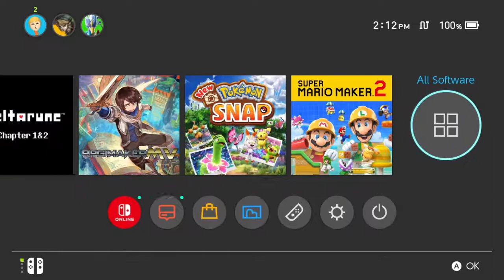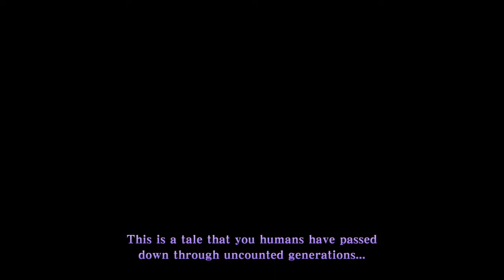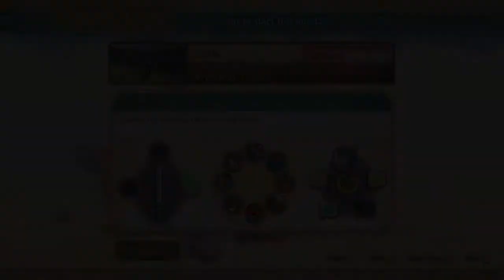Kolabold Streams- Zelda: Skyward Sword HD (Part 8)